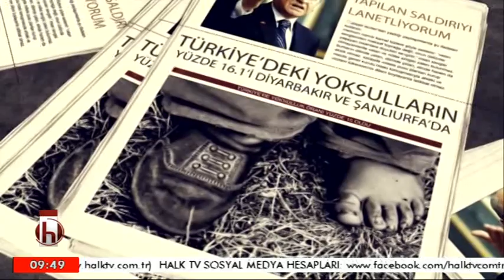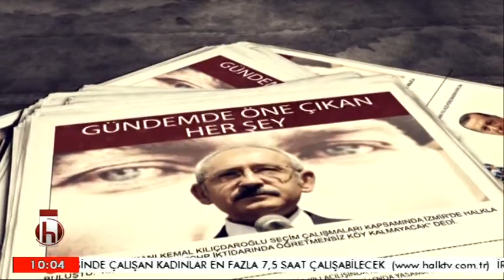BASININ GÜNDEMİ 2 BÖLÜM ŞABAN SEVİNÇ HALK TV GENEL MÜDÜRÜ 20 08 2017